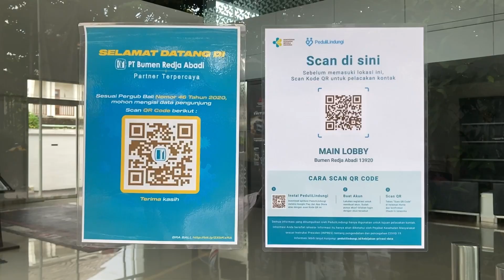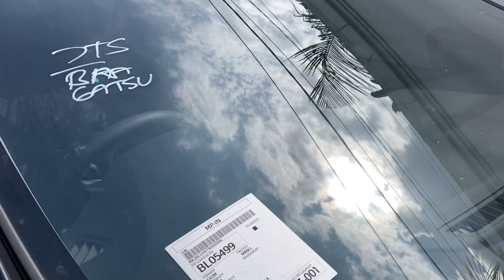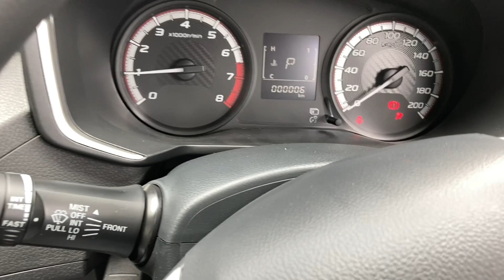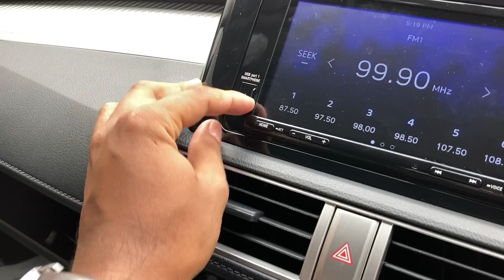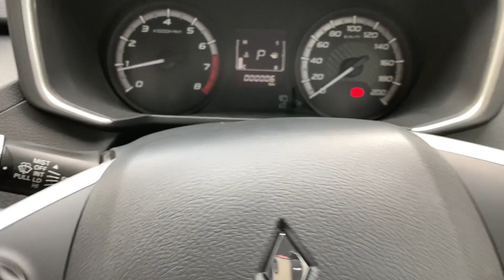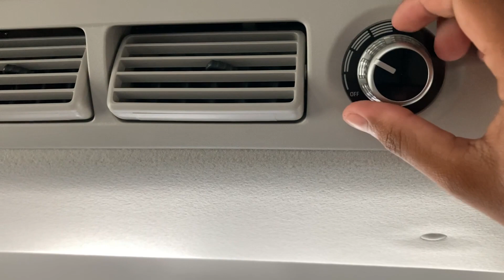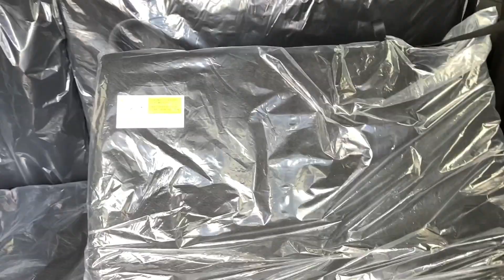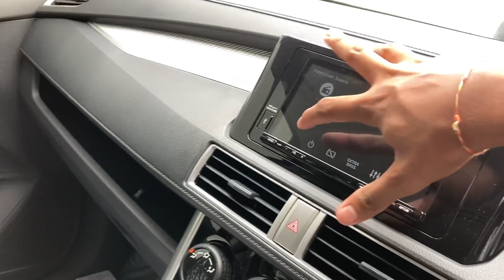Wajib tonton sebelum beli ❗️ Review new xpander exceed CVT 2022 hitam ❗️ interior masih model lama❓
Hallo guys selamat datang di channel vlog komang dodik channel yang akan membahas tips dan trik otomotif khususnya mitsubishi pada video kali ini saya akan me review new xpander type exceed CVT yang berwarna hitam metalik, sebelumnya saya juga sudah pernah membuat video pertanyaan tipe new xpander di youtube shorts :

Pada video shorts tersebut banyak yang menjawab benar terapi ada juga yang menjawab salah weel biar tau lebih jelasnya tonton sampai habis ya…

Mitsubishi xpander facelift baru saja meluncur di akhir tahun 2021 ubahan yang terasa ada pada penyegaran tampilan depan yang kini lebih sporty dan elegan terutama pada varian xpander ultimate yang menjadi xpander dengan fitur terlengkap dengan ubahan velg 17” dual tone dan penyempurnaan suspensi yang semakin sempurna pada varian xpander ultimate, namun dari ubahan tersebut berbanding terbalik dengan ubahan xpander aport, exceed, dan gls yang belum menggunakan velg 17” melainkan masih menggunakan velg 16” dengan singgel tone.

Untuk varian new xpander tipe sport selisih harganya hanya selisih 2 jt saja padahal yang membedakan hanya velg cruise control dan cover spion yang berwarna krom.

Xpander kini bertransmisi matic CVT yang lebih halus dan lebih hemat bahan bakar.

Kini varian new xpander hanya ada varian Ultimate, Sport, Exceed, dan GLS varian yang hilang adalah varian paling rendah dari xpander yaitu GLX.

New xpander yang dapat potongan PPNBM hanya di varian GLS Manual saja di tahun 2022 ini ya sisanya varian cross, ultimate, sport, exceed, dan gls matic tidak dapat potongan PPNBM.

Agar tau lebih jelas mengenai tampilan new xpander exceed CVT 2022 Yuk tonton videonya sampai habis dan jangan lupa subscribe like dan nyalakan loncengnya agar kami lebih bersemangat membuat konten tentang otomotif

Note: Khusus warna putih ada tambahan 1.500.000 dan harga otr bisa berubah sewaktu-waktu tanpa pemberitahuan sebelumnya dan bbn tidak mengikat.

Terimakasih 😊